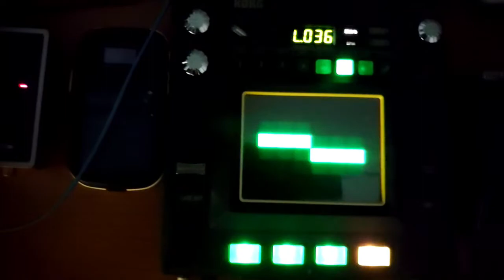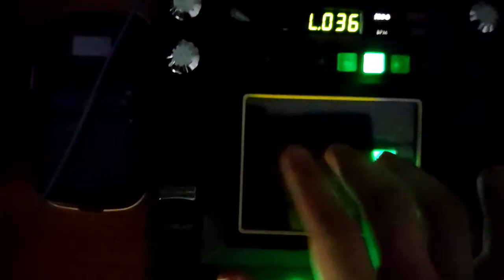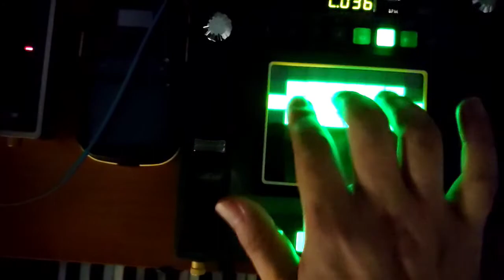散散 (KAOSSIKATOR PRO+)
KAOSSIKATOR PRO+購入してから全然遊んでなかったので、適当に作ってみた和風テクノ（？）